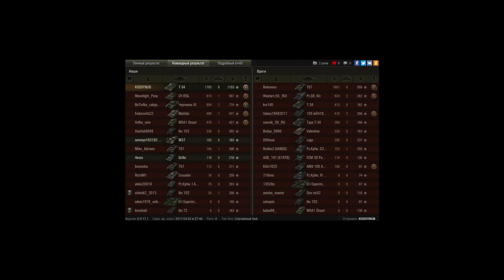чем не т67?